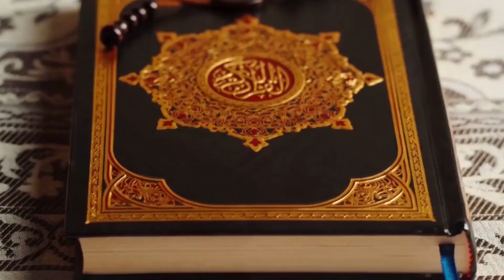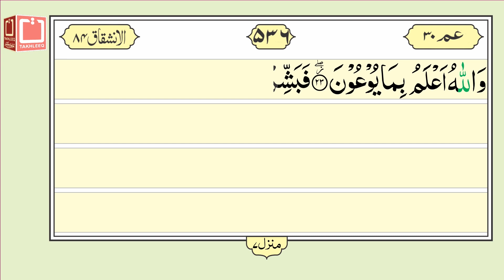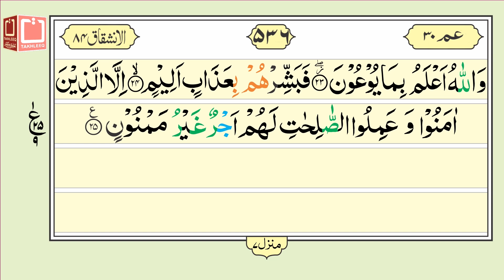Surah Al Inshiqaq | Surah Al Inshiqaq TILAWAT | Surah Al Inshiqaq Complete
Surah Al Inshiqaq is recited in this video. It is hoped that the Muslim Ummah will like this effort of ours.